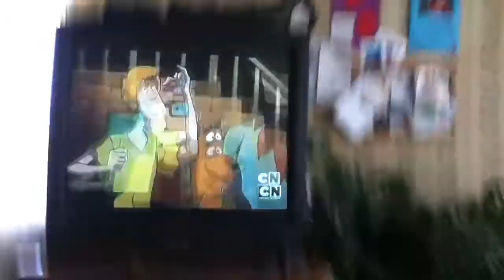Mini hoop shooting/dunking